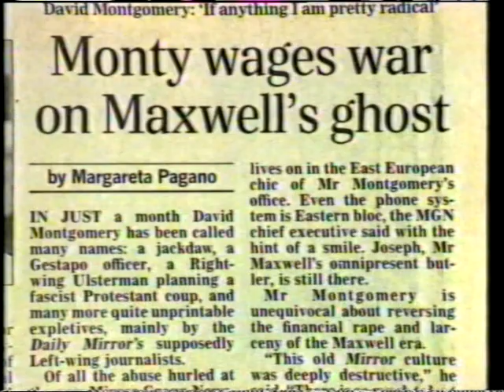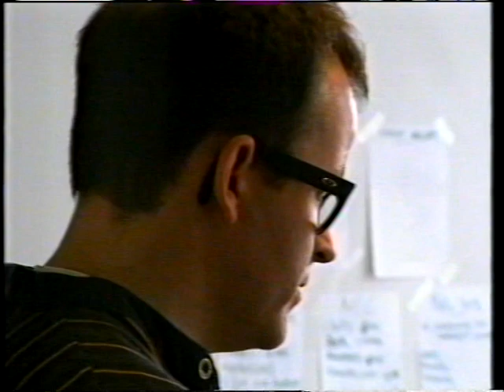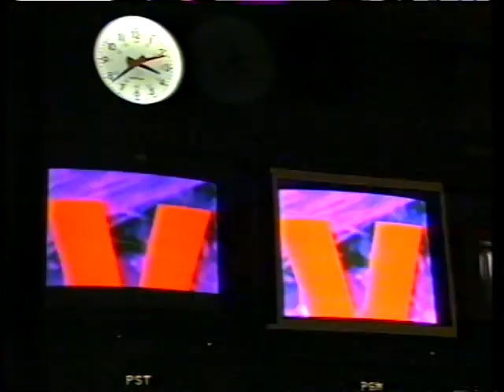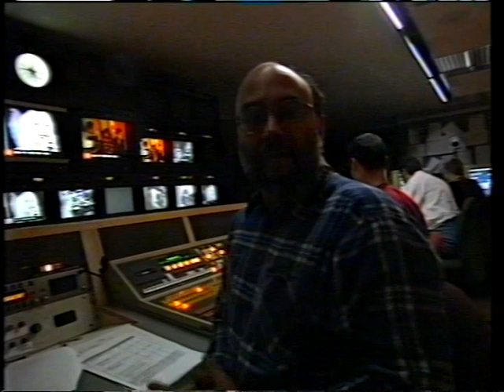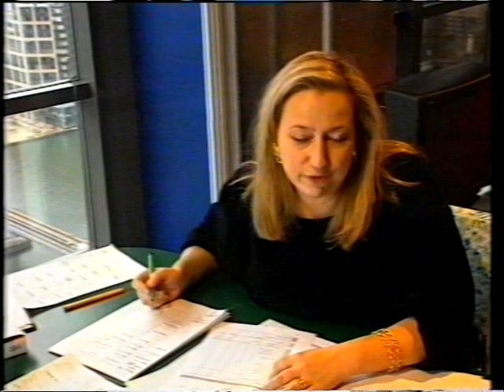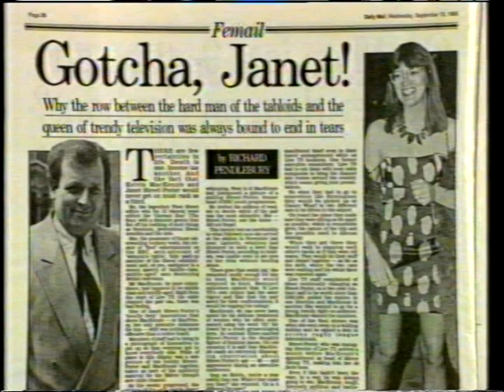Nightmare at Canary Wharf - BBC2 - 11-12-95 - LIVE TV Documentary - Janet Street-Porter L!VE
Original RT billing :-

The story of the year Janet Street-Porter spent at Live TV, where her task was to make 24-hour live television at a fraction of normal costs. As the station nears its launch, new technology fails to work, pressures on the staff mount and tensions rise.

(sound familiar?!)

With Kelvin Mackenzie

Thanks to @ukpres1 on Twitter for the tape